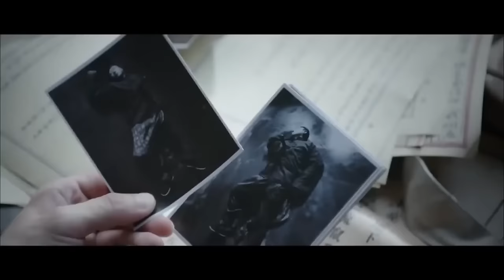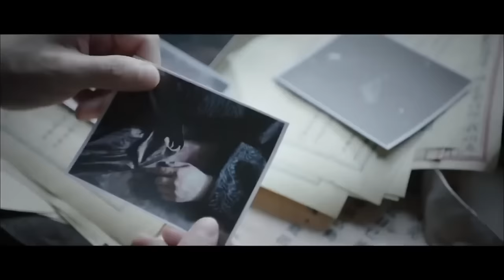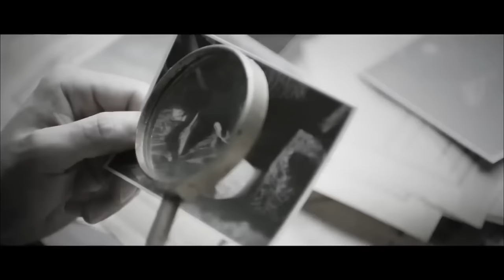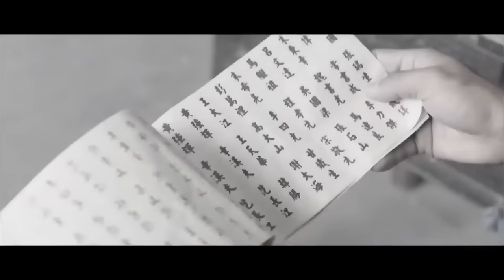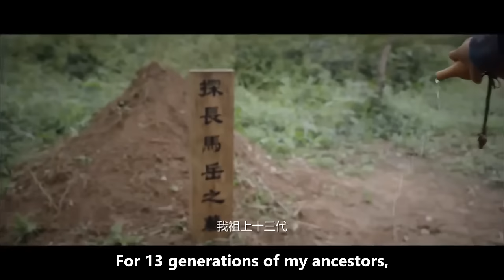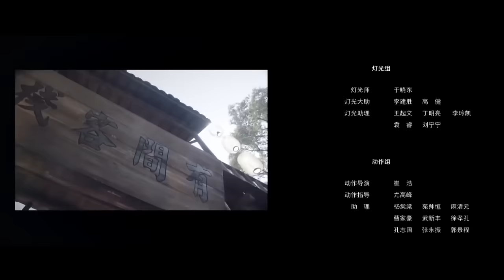【ENG SUB】Boxing in the World | Action/Martial Arts/Suspense | China Movie Channel ENGLISH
【Movie Description】
Chinese Title
Starring: 孟飞 Meng Fei / 王姿霖 Wang Zilin / 陈厚行 Chen Houxing
Genres: Action, Martial Arts, Suspense, Drama
Synopsis: Boxer Gao Tian hides in the city and lives in peace. He doesn't want his best friend Xiao Ma to ask him to help with a difficult case, but Gao Tian refuses. At this moment, Xiao Ma is suddenly killed, and Gao Tian is accused of being a murderer. Gao Tian had no choice but to take action in order to track down the murderer of his best friend, and was involved in Yuan Shikai's royalist incident...